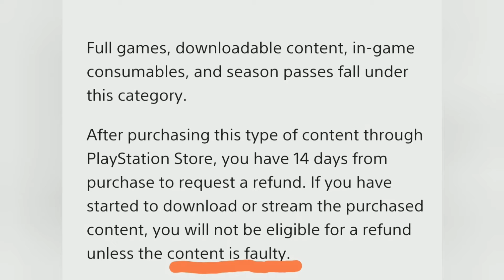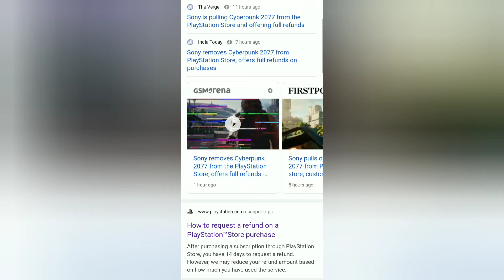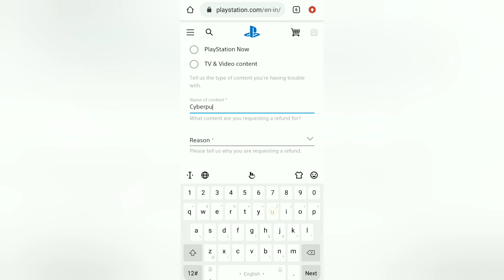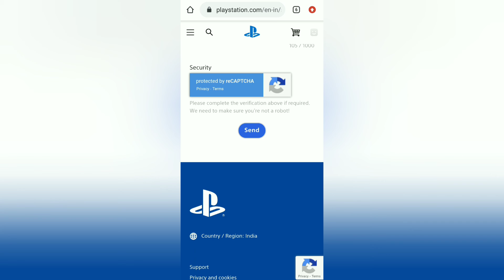Cyperpunk 2077 | SCAM 2077 | Removed From Playstation store | How To Get Refund? | Tamil | PS4/PS5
THE CYPERPUNK 2077 INTERNET BREAKING GAME IS broken NOW GET YOUR REFUND NOW FROM SONY
SONY IS PROVIDING REFUND FOR ALL BUYERS ACROSS PLATFORMS
EVEN AFTER YOU STREAM THE GAME YOU CAN GET REFUND FROM SONY AS THE PRODUCT IS FAULTY

goto the above link directly and just sign in to request refund
TAMIL GEEKY GAMERS

A fun gaming and tech channel.
TECH ARE FUN AND INTERESTING
This channel features video from all platforms such as play station ,android, pc , ect...
We do gaming and fun videos.
We also stream videos into you tube  .
STREAM GAME FUN REPEAT.

 ||  WE ARE TECHNICALLY GAMERS  ||

WE DO GAMING FROM PS TO ANDROID